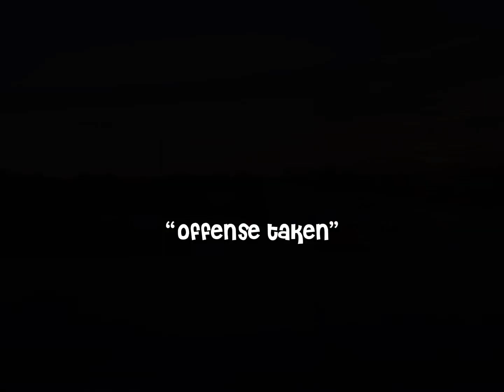sunsets 🔛🔝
Hey guys Tysm watching this was made with capcut only!
Sub goals:
200✅
250✅
300✅
350 ✅
400🔐
450 🔐
500 🔐
Etc.💗